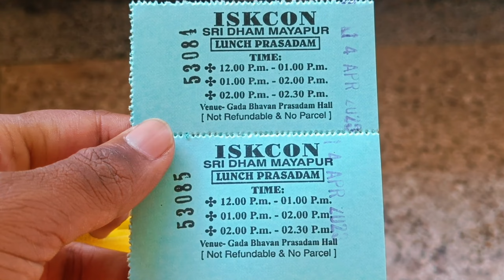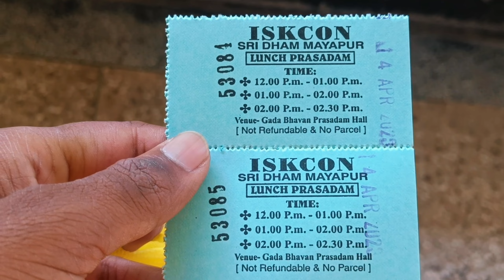gada bhavan mayapur | gada bhavan prasad | room booking